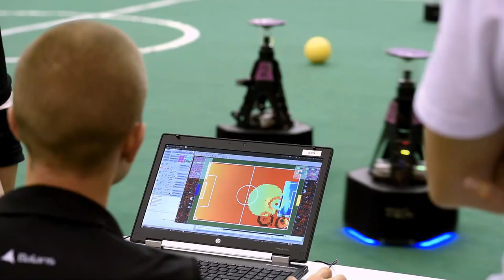RoboCup: Tech United test software (beeld: TU/Eindhoven, Bart van Overbeeke)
Tech United test software.